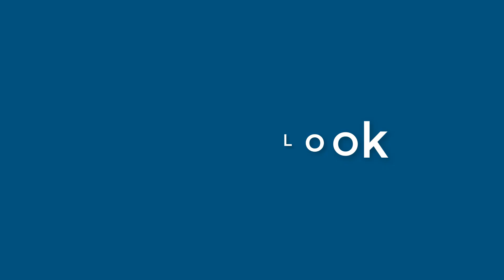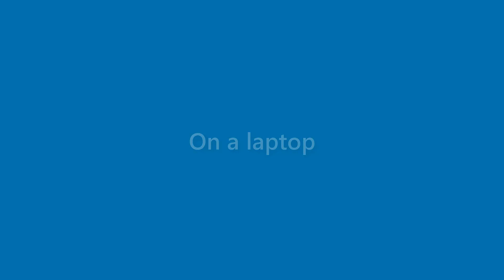Finley Potts - appearance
Name Look - Finley Potts - appearance. In this video we present "Finley Potts" name look and feel in various scenarios.
This video will cover:
How does "Finley Potts" look as a personal letterhead?
How does "Finley Potts" look on a business card?
How does "Finley Potts" look on a computer/laptop screen?
How does "Finley Potts" look with different background colors?
How does "Finley Potts" look with various fonts?